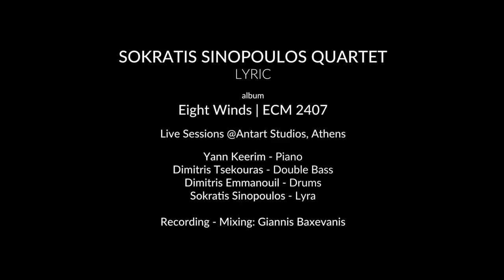Sokratis Sinopoulos Quartet - Lyric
Live sessions @ antart studios - Athens
February 2018
[ album "Eight Winds" - ECM 2407 ]

Sokratis Sinopoulos - lyra
Yann Keerim - piano
Dimitris Tsekouras - double bass
Dimitris Emmanouil - drums

Recording, Mixing - Giannis Baxevanis